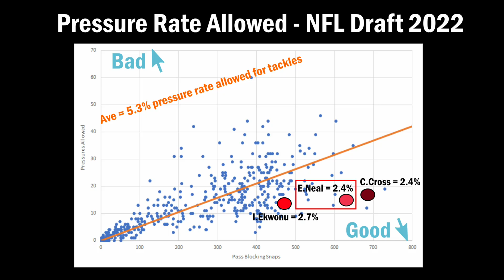Evan Neal (Alabama) Scouting Report | NFL Draft 2022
After having a quarterback and a premiere pass rusher, having a blindside tackle that can protect your quarterback is how you build a team in the NFL. Evan Neal, the left tackle out of Alabama is one of the best offensive lineman in the entire draft. Not only did Evan Neal dominate as a left tackle in his final year in college, but he also has experience playing in multiple roles. Last season he played as the right tackle and the year before he played at left guard. His versatility combined with his athleticism to mirror pass rushers makes him a very intriguing prospect. His ability to mirror is one of his best traits by far. In this video, I looked at his abilities as he makes his way to the NFL. In my opinion, he should be a Top 5 pick in the NFL Draft.